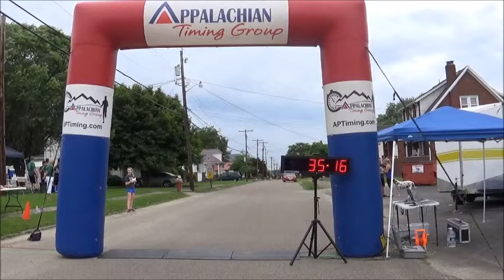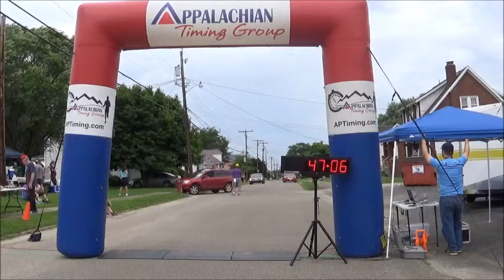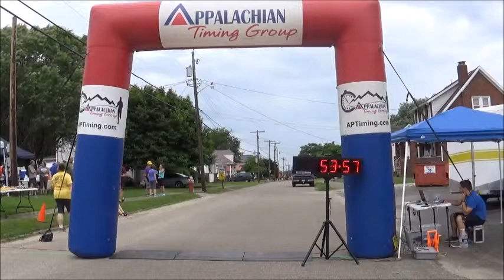9th Annual Paden City Foundation 5K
June 8th, 2019 - Paden City, WV
Congrats to the overall winners of this race:

5K Run - Phil Bowser with a time of 19:11.6!
5K Walk - David Workman with a time of 34:58.4!